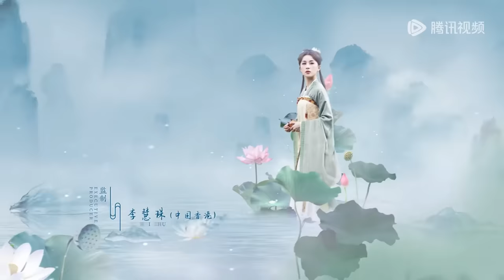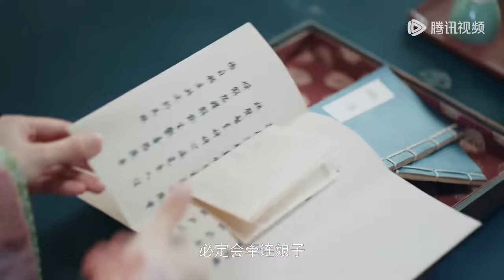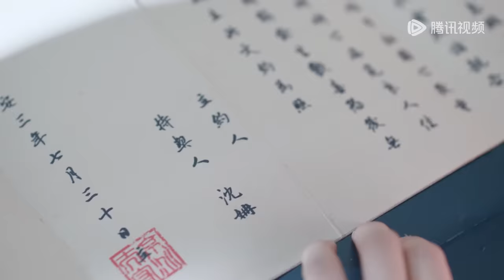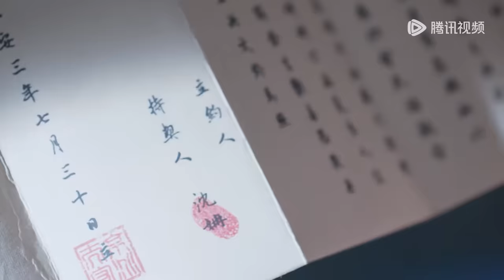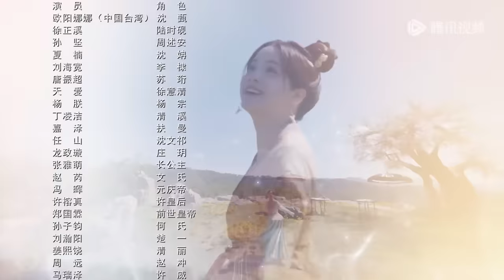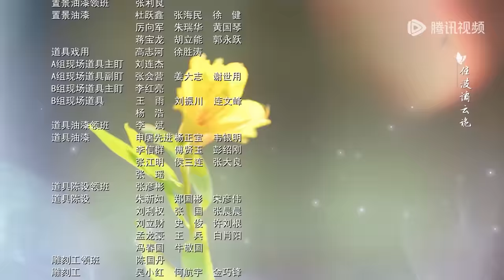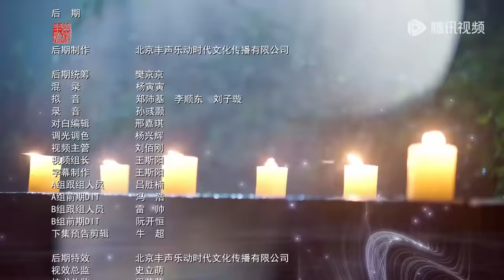ENG SUB【永安梦 Yong'an Dream】EP11 赵冲故意试探陆时砚，沈甄陆时砚分头行动拿到账簿（欧阳娜娜、徐正溪）